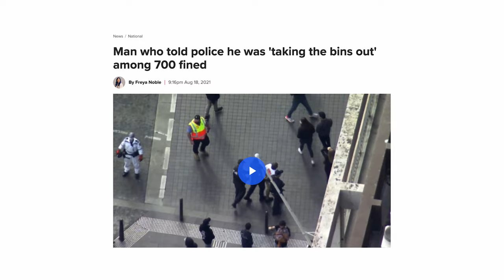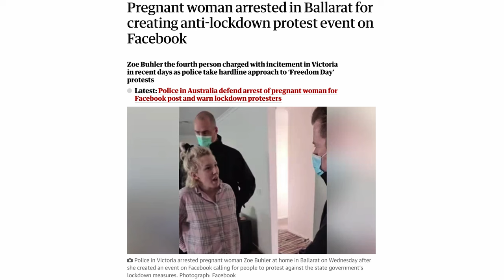The Church Down Under: How Covid Was Driving the Australian Church Underground | Daniel Hagen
Sean sits down with Daniel Hagen, who was one of the few Christian leaders in Australia standing up for the rights of Australians to worship throughout the pandemic. Australia experienced some of the worst lockdowns in the world — people were even being arrested for putting their trash bins out on their own property without wearing a mask. Daniel shares his story, the state of the Church in Australia, and what he has learned.